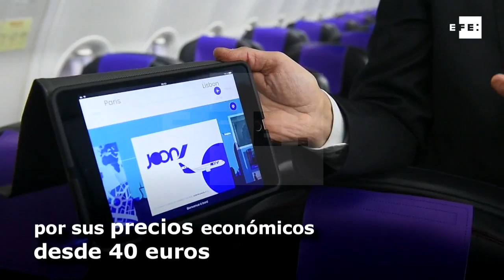Lo que necesitas saber de Joon, la aerolínea de bajo coste de Air France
París (Francia), 30 nov (EFE/EPA).- (Imagen: Christoph Petit-Tesson) La aerolínea gala Air France presentó hoy su nueva filial de bajo coste, Joon, tras nueve meses de negociación con los sindicatos de la compañía, en el aeropuerto de París-Charles de Gaulle.